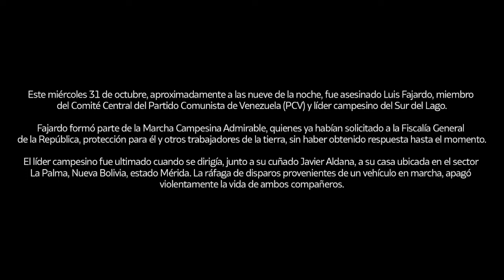Luis Fajardo: "Personeros políticos defienden a la oligarquía venezolana"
Este miércoles 31 de octubre, aproximadamente a las nueve de la noche, fue asesinado Luis Fajardo, miembro del Comité Central del Partido Comunista de Venezuela (PCV) y líder campesino del Sur del Lago.

Fajardo formó parte de la Marcha Campesina Admirable, quienes ya habían solicitado a la Fiscalía General de la República, protección para él y otros trabajadores de la tierra, sin haber obtenido respuesta hasta el momento.

El líder campesino fue ultimado cuando se dirigía, junto a su cuñado Javier Aldana, a su casa ubicada en el sector La Palma, Nueva Bolivia, estado Mérida. La ráfaga de disparos provenientes de un vehículo en marcha, apagó violentamente la vida de ambos compañeros.

¡Honor y gloria para Fajardo y Aldana!

Testimonio grabado por la periodista Angelè Savino, el 7 de agosto de 2018 en Caracas.